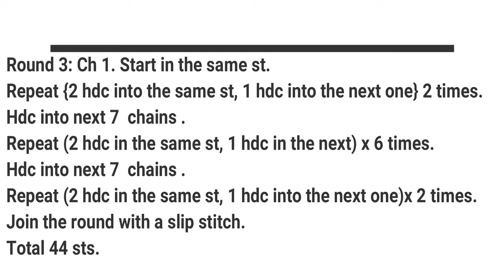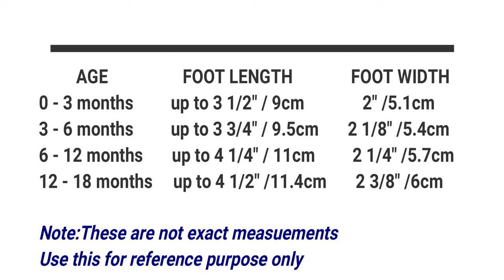Baby booties sole pattern for 6-9months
Hiieeeee. Here is the tutorial for baby booties sole. This patterns suits for 6-9months old baby. I had given the measurements for baby sole inside the video. Watch, Make and Enjoy the pattern.